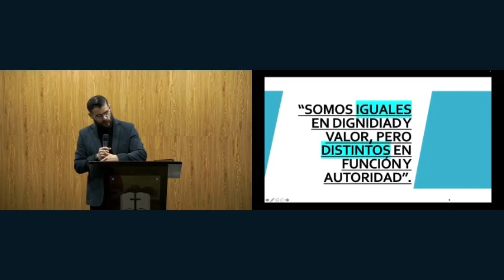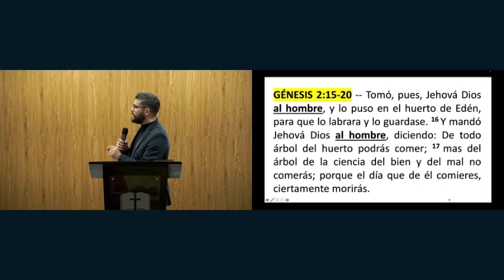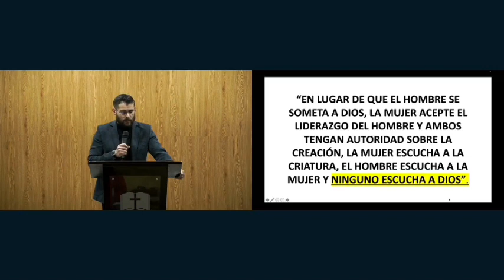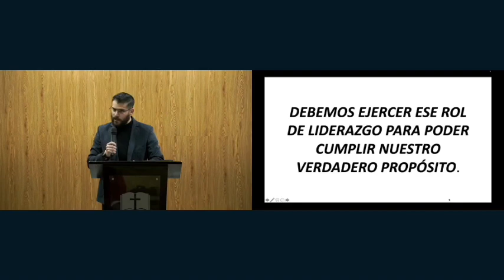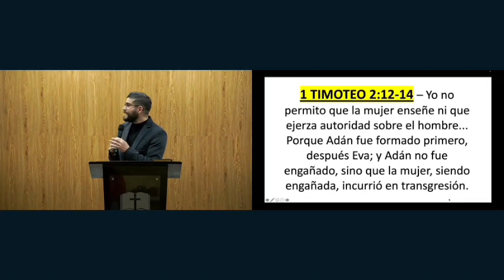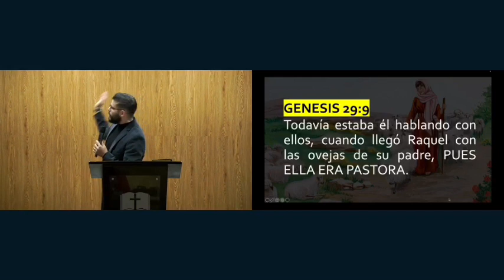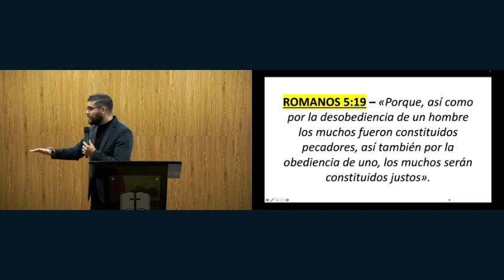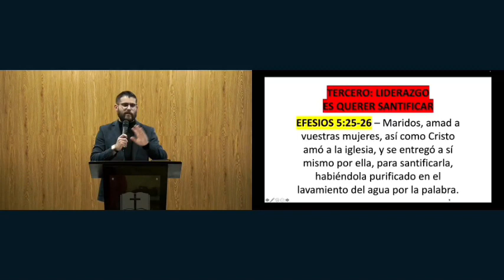"IGUALES, PERO DIFERENTES" - Parte 1 ((EL ROL DEL HOMBRE))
Este mensaje es parte de una serie de estudios bíblicos sobre la creación, enseñado en Iglesia Bíblica Por Su Gracia, en Quetzaltenango, Guatemala.